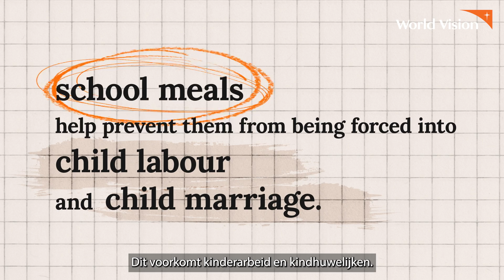5 dingen die je nog niet wist over schoolmaaltijden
Schoolmaaltijden brengen kinderen weer naar school.Wij geloven dat elk kind elke dag toegang moet hebben tot minstens één gezonde en voedzame schoolmaaltijd zodat ze de energie hebben om te leren en te groeien.

Geef jij ook een schoolmaaltijd?